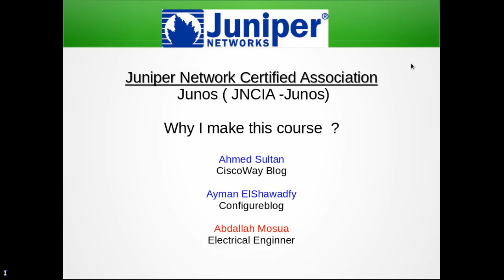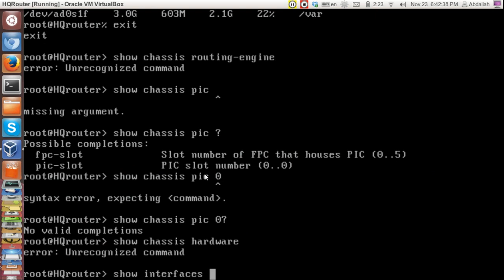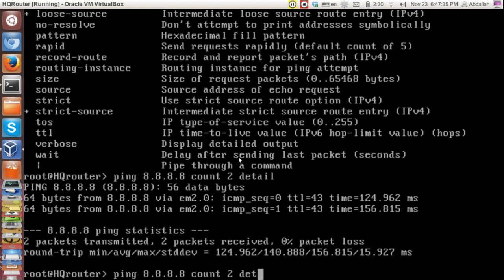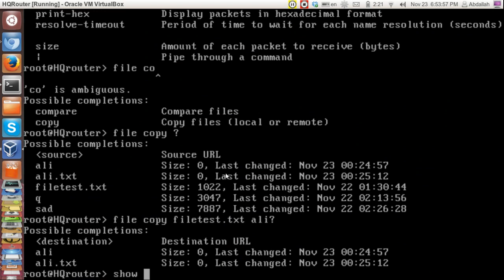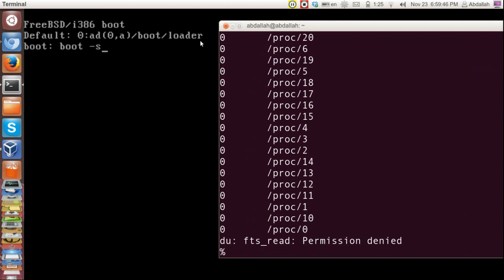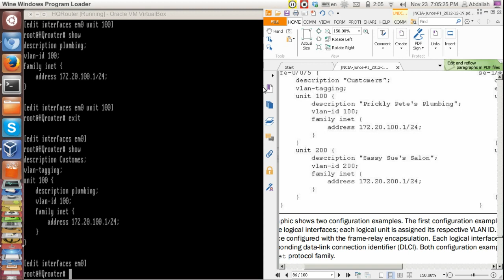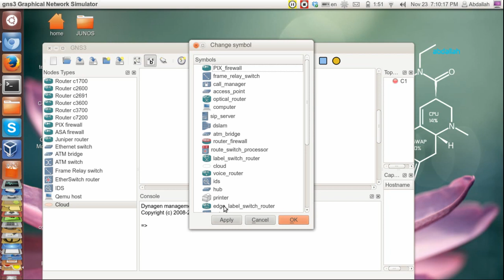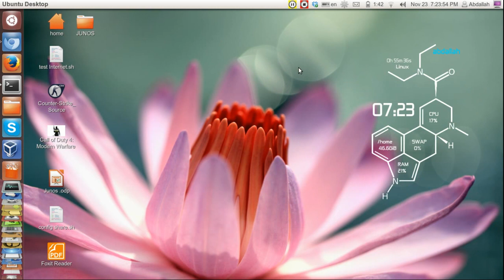Juniper Networks Certified Associate Junos (JNCIA-Junos) 5 - Arabic 5